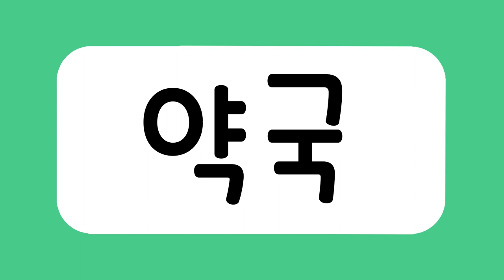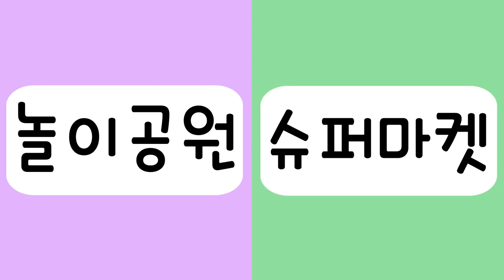엄마표 또또 한글3_ 13장소